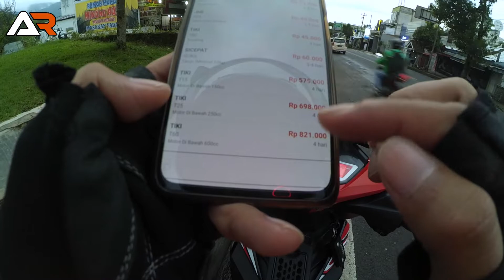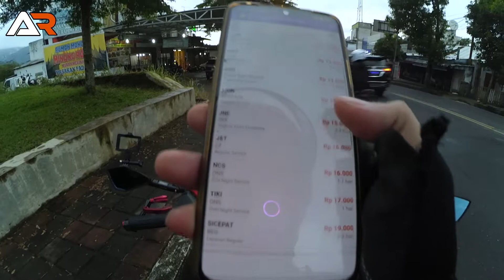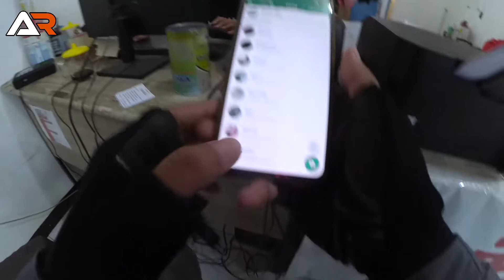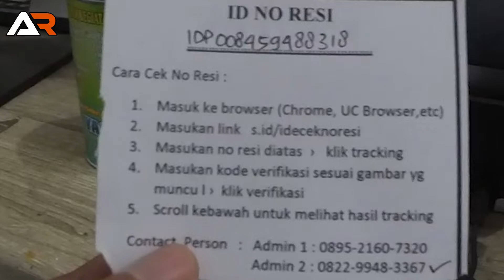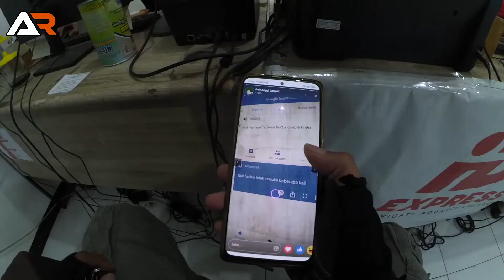Cara Kirim Paket | ID Express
Video Lama, Cara Kirim Paket.
Tutorial ini sama saja dengan Expedisi lainnya.
Perbedaan mungkin hanya 1 atau 2 saja. karena saya cari yang paling murah, saya pakai ID Express. Sebenarnya TIKI Eco lebih murah, tapi kebetulan sedang tutup di hari dan jam tersebut.
Semoga  bermanfaat..

Barangkali bermanfaat
Video lainnya tentang Paket ada disini:

J&T
Ambil Paket Di Kantor Baru J&T Express (Kantor Baru untuk Wilayah: Madukara, Parakan canggah, sokanandi, sigaluh)

Memori:
- Sandisk Extreme Pro

Motor:
- Supra GTR 150

Helm:
- Kyt Falcon Fr

Editing:
-Premiere Pro

Thumbnail Deisgn :
- CorelDRAW X7